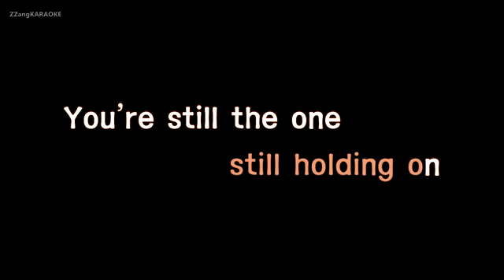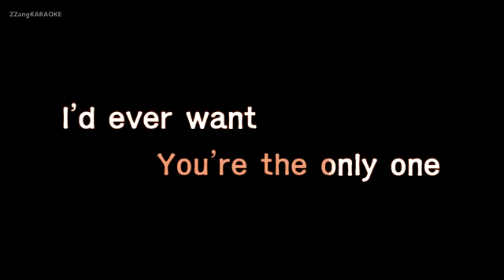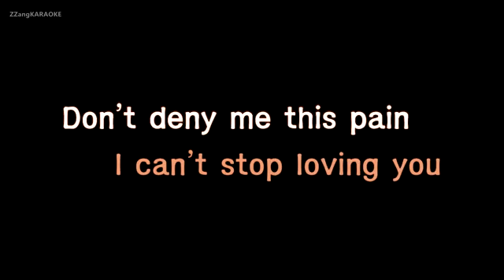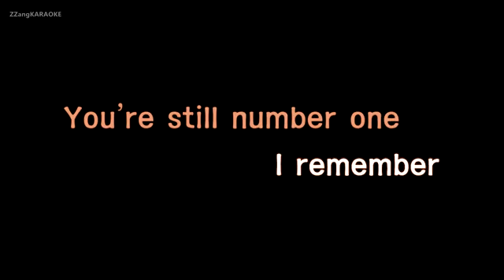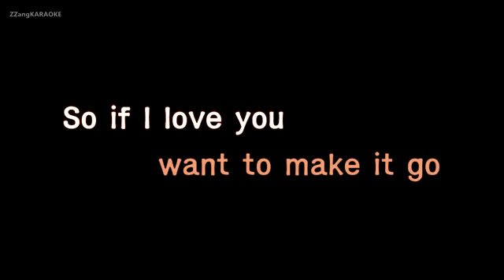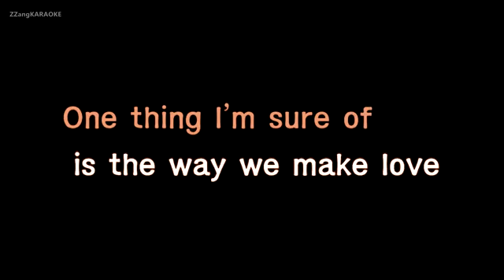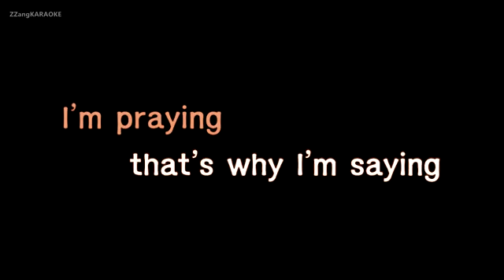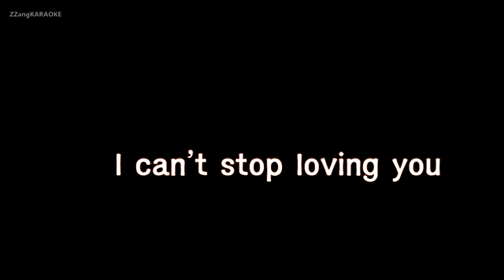Please forgive me - cover by jukjuk